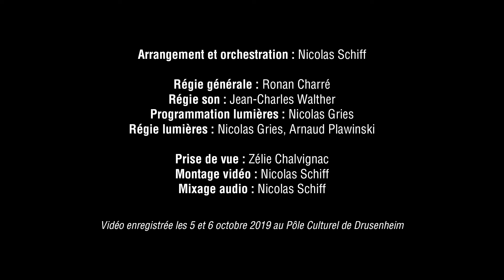Total Eclipse of the Heart - Bonnie Tyler - Live cover RazberX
Enregistrement live de la chanson Total Eclipse of the Heart, chantée par Bonnie Tyler en 1983 et composée par Jim Steinman. On l'a retrouve notamment dans la comédie musicale Le Bal des Vampires ou dans la saison 1 de la série Glee.

Titre interprété par les RazberX lors de leur concert du 5 octobre 2019 au Pôle Culturel de Drusenheim.

Et sur Instagram : @RazberX

Arrangement et orchestration : Nicolas Schiff

Chant : Marion et Lucie
Flûte traversière : Lucie
Clavier : Laure
Guitare électrique : Guillaume
Guitare acoustique : Emilien
Basse : Nicolas
Saxophone alto : Gauthier
Saxophone ténor : Maxime
Trombone : Arthur
Batterie : Xavier
Percussions : Bastien